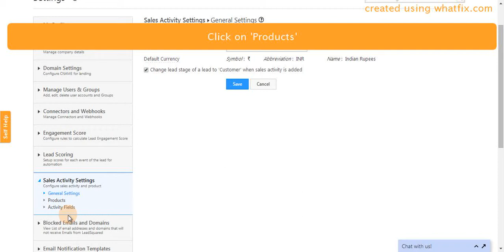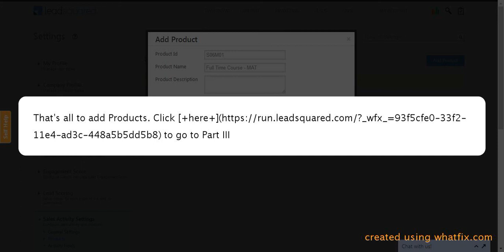Configuring Sales Activity Settings Part II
Once general settings is configured, you are ready to add your products in LeadSquared. This flow shows how to add products for sales activity.